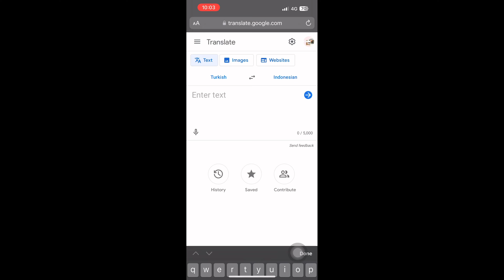INDOMIE PERTAMA ÖZKAN, LANA BIKIN KACAU!!! PLIS JANGAN KESEL SAMA AKU GUYS :")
Halo guys.. balik lagi sama aku.
Video ini adalah bagian kecil dari Turkiye Vlog.

Kali ini Özkan cobain INDOMIE !
Lana bikin kacau! parah banget! HAHAHAHA
ngga sengaja tapi jatohnya ngerjain Özkan.
Pokoknya kalian harus, musti, wajib banget nonton video kali ini karnaaaaa. video ini lawak banget wkwkwkwk
nonton videonya sampe abis ya guys!!!
silakan kasi like, komen, share ke temen-temen dan sodara kalian..

Track: Target Practice - Riot
 • Target Practice – Riot (No Copyright ...